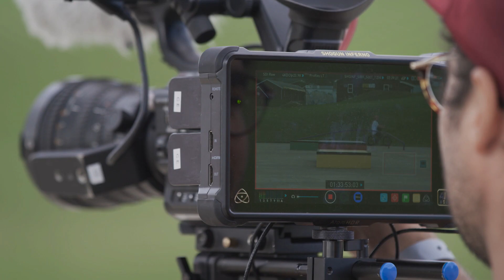Mongoose Jam 18 - Meet the Teams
Now entering its seventh year, the Mongoose Jam has an updated format to coincide with the rising popularity of BMX video edits. Mongoose pro athletes team up with two additional pro athletes, one videographer and an amateur athlete at Camp Woodward to ride, film and produce a team edit within five days. The participating athletes and videographers will view the finished edits and vote to see who wins the biggest chunk of our $40,000 prize purse. Now let's meet the teams.